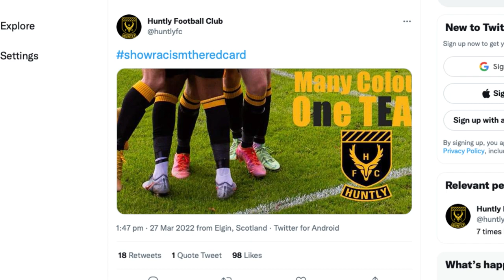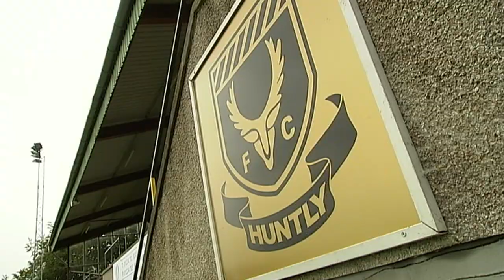Huntly FC calling out racism in football